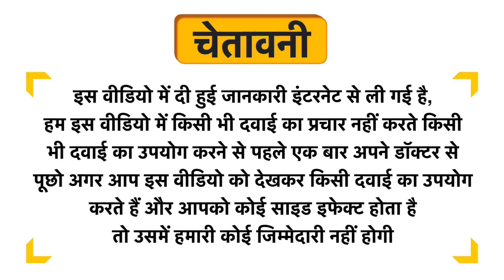Fair Eye Cream Uses in Hindi | Side Effects | Dose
Fair Eye Cream Uses in Hindi | Benefits | Side Effects | Dose